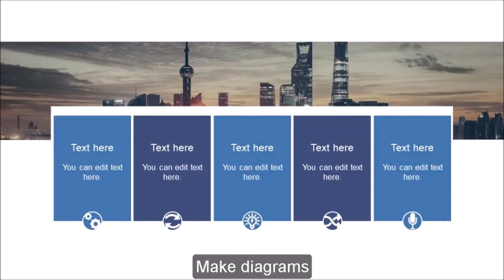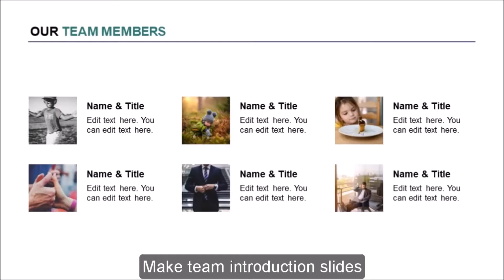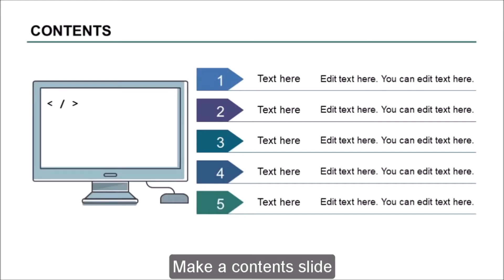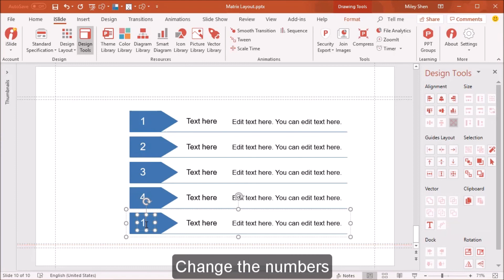Quick ideas for Your Presentation Using iSlide Matrix Layout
This video wants to inspire you to make use of the  Matrix Layout a little bit more. First 40 seconds is a general demo of this feature, with handy scroll bars, followed by setting guides, and a nice idea for a diagram slide. A picture of Shanghai behind it and 1 amazing slide created.  Next, from 1:35 we show you how to create a nice team members slide, all real easy, looking sharp, and ready in a few minutes. Next example is a team slide from double "diamond" elements. Refreshing style, certainly a slide that will attract and keep the attention of your audience. Ready within 5 minutes!  Last but not least a content idea that you should use more often. With a simple box and triangle, a line and text, through the matrix layout, some colors, a picture, and done in 3 minutes time. Time is money, your time is valuable!  Try out the iSlide PowerPoint add-in now!  because everybody can create nice slides!
Este video quiere inspirarte para que uses un poco más el diseño de matriz. Los primeros 40 segundos son una demostración general de esta función, con prácticas barras de desplazamiento, seguidas de guías de configuración y una buena idea para una diapositiva de diagrama. Una imagen de Shangai detrás de ella y 1 increíble diapositiva creada. A continuación, a partir de la 1:35, le mostramos cómo crear una buena diapositiva de miembros del equipo, todo muy fácil, con un aspecto nítido y listo en unos minutos. El siguiente ejemplo es una diapositiva de equipo de elementos dobles "diamante". Estilo refrescante, sin duda una diapositiva que atraerá y mantendrá la atención de su audiencia. ¡Listo en 5 minutos! Por último, pero no menos importante, una idea de contenido que debe usar con más frecuencia. Con un cuadro y un triángulo simples, una línea y un texto, a través del diseño de la matriz, algunos colores, una imagen y listo en 3 minutos. ¡El tiempo es dinero, tu tiempo es valioso! ¡Pruebe el complemento iSlide PowerPoint ahora! ¡porque todos pueden crear buenas diapositivas!
Dieses Video möchte Sie dazu inspirieren, das Matrix-Layout ein bisschen mehr zu nutzen. Die ersten 40 Sekunden sind eine allgemeine Demo dieser Funktion mit praktischen Bildlaufleisten, gefolgt von Einstellungshilfen und einer guten Idee für eine Diagrammfolie. Ein Bild von Shanghai dahinter und 1 erstaunliche Folie erstellt. Als nächstes zeigen wir Ihnen ab 1:35, wie Sie eine nette Folie für Teammitglieder erstellen, die ganz einfach ist, scharf aussieht und in wenigen Minuten fertig ist. Das nächste Beispiel ist eine Teamfolie aus doppelten "Diamant" -Elementen. Erfrischender Stil, sicherlich eine Folie, die die Aufmerksamkeit Ihres Publikums auf sich zieht und hält. Innerhalb von 5 Minuten fertig! Last but not least eine inhaltliche Idee, die Sie häufiger verwenden sollten. Mit einem einfachen Kästchen und Dreieck, einer Linie und Text, durch das Matrix-Layout, einige Farben, ein Bild und in 3 Minuten erledigt. Zeit ist Geld, Ihre Zeit ist wertvoll! Probieren Sie jetzt das iSlide PowerPoint-Add-In aus! weil jeder schöne Folien erstellen kann!
Cette vidéo veut vous inspirer pour utiliser un peu plus la disposition matricielle. Les 40 premières secondes sont une démonstration générale de cette fonctionnalité, avec des barres de défilement pratiques, suivies de guides de configuration et d'une bonne idée pour une diapositive de diagramme. Une photo de Shanghai derrière et 1 diapositive incroyable créée. Ensuite, à partir de 1:35, nous vous montrons comment créer une belle diapositive pour les membres de l'équipe, très simple, d'apparence nette et prête en quelques minutes. L'exemple suivant est une diapositive d'équipe à partir d'éléments doubles "losanges". Un style rafraîchissant, certainement une diapositive qui attirera et gardera l'attention de votre public. Prêt en 5 minutes! Enfin et surtout, une idée de contenu que vous devriez utiliser plus souvent. Avec une simple boîte et un triangle, une ligne et du texte, à travers la disposition matricielle, quelques couleurs, une image, et fait en 3 minutes. Le temps c'est de l'argent, votre temps est précieux! Essayez le complément iSlide PowerPoint maintenant! car tout le monde peut créer de belles diapositives!
이 비디오는 매트릭스 레이아웃을 조금 더 활용하도록 영감을주고 자합니다. 처음 40 초는이 기능의 일반적인 데모이며, 편리한 스크롤 막대와 가이드 설정 및 다이어그램 슬라이드에 대한 좋은 아이디어가 있습니다. 그 뒤에있는 상하이 사진과 1 개의 놀라운 슬라이드가 만들어졌습니다. 다음으로, 1:35부터 몇 분 만에 멋진 팀원 슬라이드를 만드는 방법을 보여줍니다. 다음 예는 이중 "다이아몬드"요소의 팀 슬라이드입니다. 상쾌한 스타일, 확실히 청중의 관심을 끌고 유지하는 슬라이드. 5 분 안에 준비하십시오! 마지막으로 더 자주 사용해야한다는 콘텐츠 아이디어입니다. 간단한 상자와 삼각형, 선과 텍스트, 매트릭스 레이아웃, 일부 색상, 그림을 통해 3 분 안에 완료됩니다. 시간은 돈이고 시간은 소중합니다! 지금 iSlide PowerPoint 추가 기능을 사용해보십시오! 모두가 멋진 슬라이드를 만들 수 있기 때문입니다!